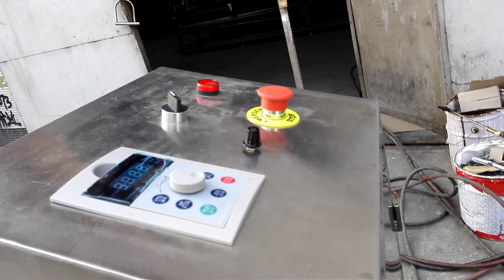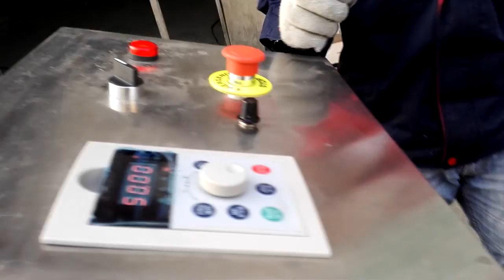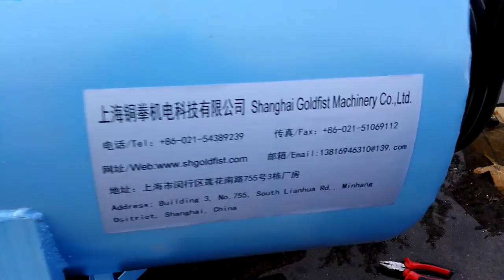Carpet spinner in factory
dry carpet machines .drying one carpet only need 2-3 minute.